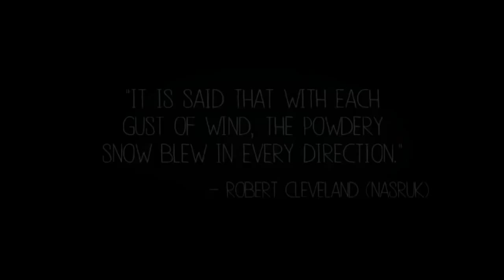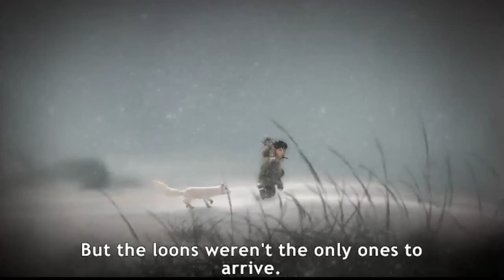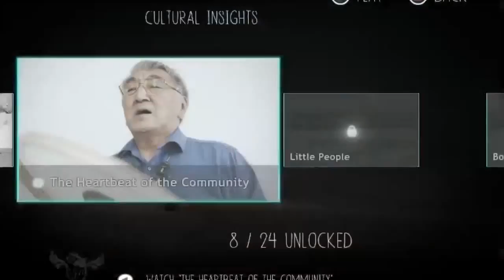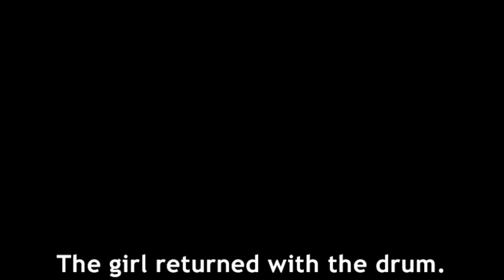NEVER ALONE w/ Lyd [Part 2]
We're back with Let's Play: Never Alone (Kisima Ingitchuna)!
Controls are still wonky, and creepy children are still creepy.  I'm into it.